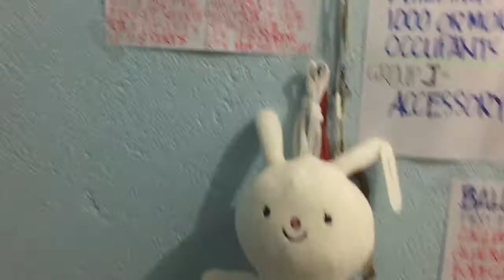PAANO BA MAG ARAL? Watch nyo para pumasa kayo haha! Para sa pangarap!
Hi guys this is my first vlog so pardon my vlogging skillz. More to come pagdating ng feb! 🤟🏻